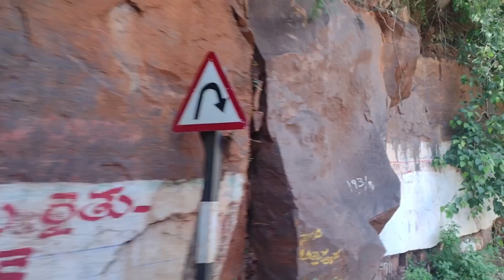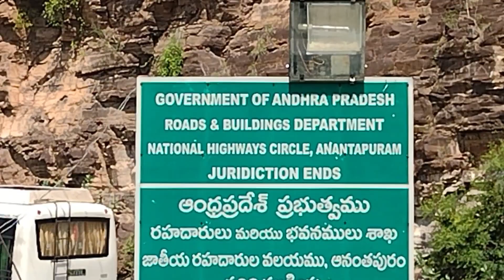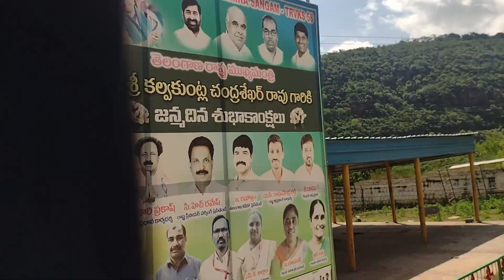ShriShailam | Journey through the Nallamalla ranges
Crossing Nallamalla ranges from ShriShailam to Hyderabad bus journey.